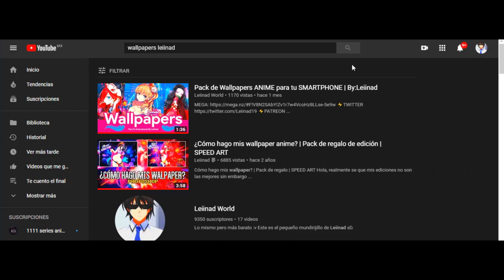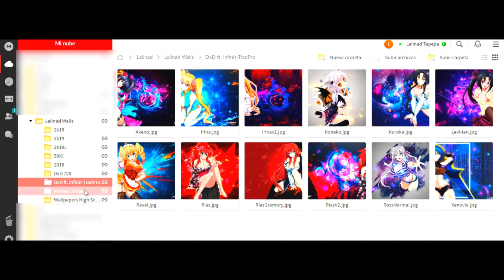DESCARGA TODOS MIS WALLPAPER | Leiinad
⚡CONTACTO
Anime Intro: Kizumonogatari de Monogatari Series
Song Intro: Fight Like the Devil - Onlap
Song Fondo: Un chingo, un montón me da pereza escribirlas :3